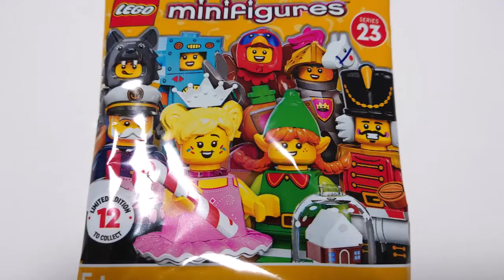LEGO 71034 Minifigures SERIE 23 (UNBOXING)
LEGGIMI:

NUMERO SET: 71034 NOME SET: Minifigures SERIE 23

PREZZI: 3,99€ (Per bustina)

ADESIVI: NO